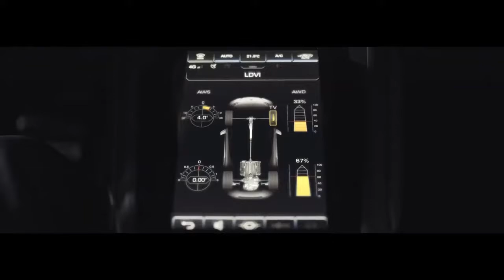BILLIONAIRE Lifestyle Motivation 95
Get motivated by the billionaire luxury lifestyle. Experience the luxury lifestyle of billionaires full of luxury yachts and mansions. Your motivation is here!